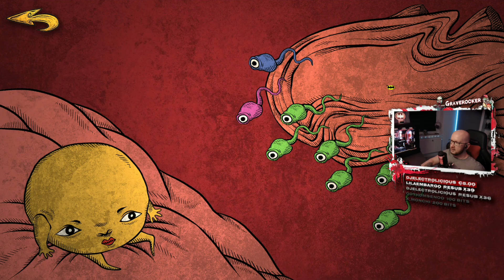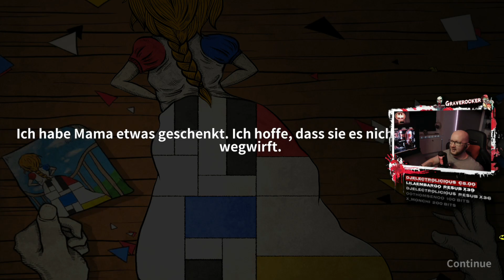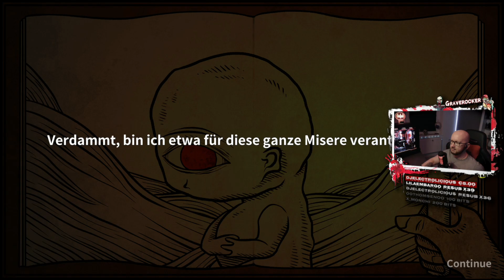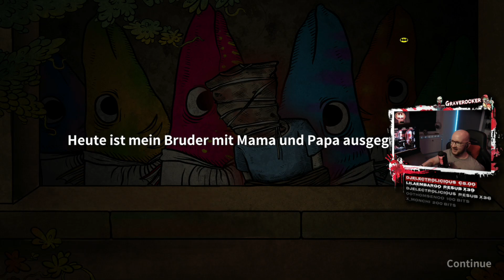Völlig VERSTÖRENDES Puzzle GAME! 😵‍💫 LIFE GALLERY [Demo] [Facecam]